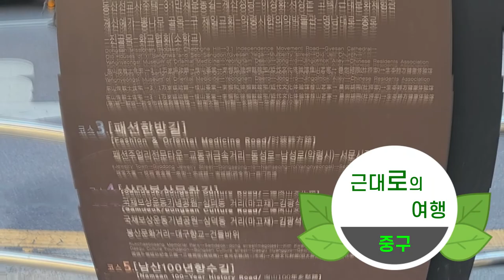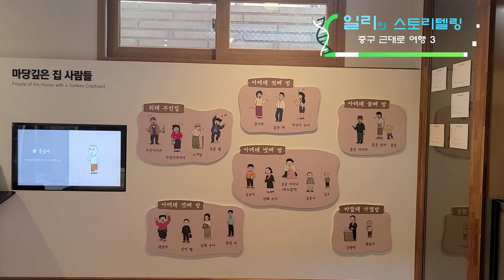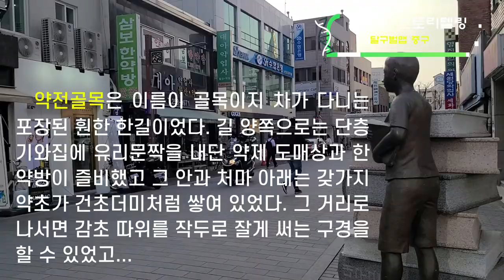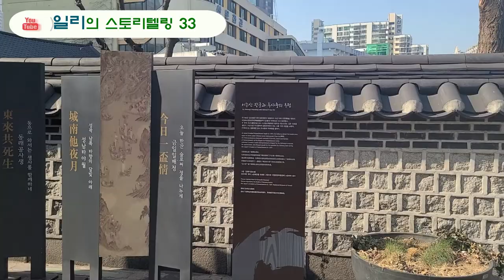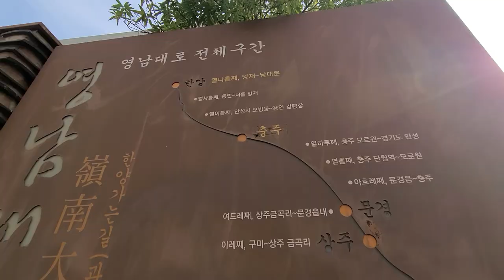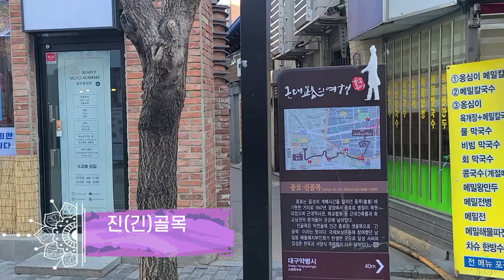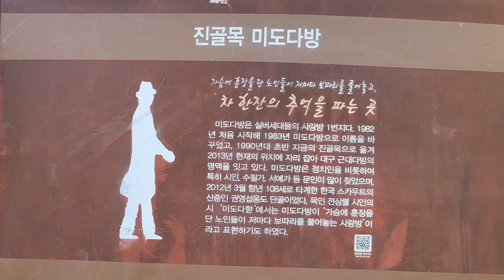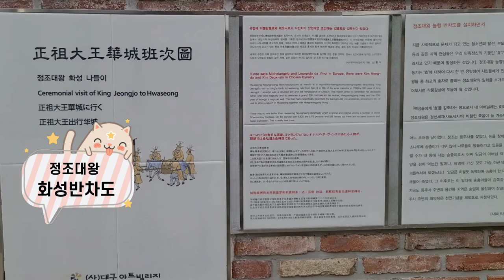Madang gipeun jip/jin alley for Elementary School Students/초등학생들이 찾아가는 마당깊은집/진골목(달구벌맵_중구)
대구 근대골목 투어에서 김원일 마당깊은 집과 진골목을 영상으로 담았습니다. 인근의 두사충과 뽕나무골목, 영남대로를 함께 담았으며 마당깊은 집의 배경인 종로와 약령시 도로도 영상에 담았습니다.